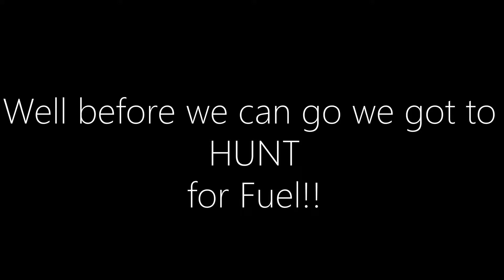OUT FOR A DRIVE * EVO 8 + ALFA ROMEO 145 CLOVERLEAF 3.0 V6 *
This wasn't a planned video so please excuse the quality of the video!!
Was just out having fun with friends and had these clips so just put some together!!! As they say having a spontaneous day/night out are the best ones